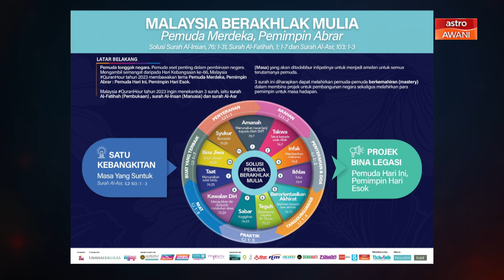Agenda AWANI: QuranHour 2023 | Malaysia Berakhlak Mulia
Malaysia QuranHour 2023 angkat tema “Malaysia Berakhlak Mulia: Pemuda Merdeka, Pemimpin Abrar” antara lain bawa mesej pembinaan pemuda yang akan menjadi pemimpin negara pada masa hadapan.